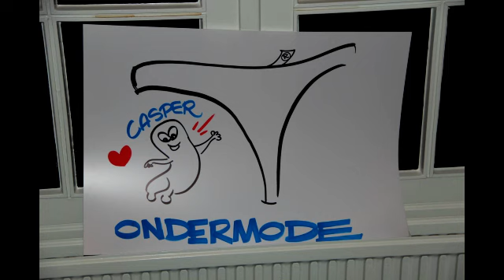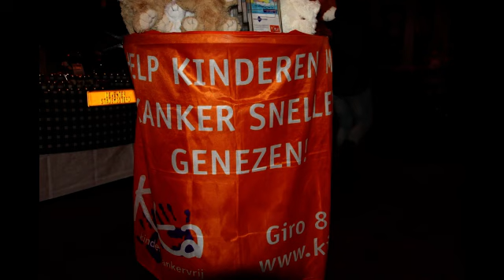Ladies Event 2015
Colmschate